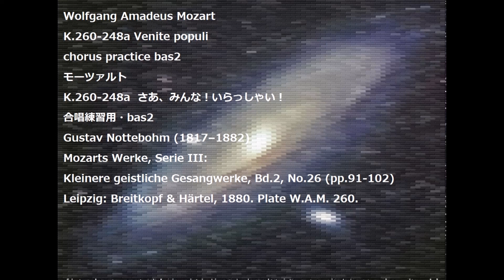Wolfgang Amadeus Mozart K.260-248a Venite populi chorus practice bas2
K.260-248a Venite populi
K.260-248a  さあ、みんな！いらっしゃい！
合唱練習用・bas2
Gustav Nottebohm (1817–1882)
Mozarts Werke, Serie III:
Kleinere geistliche Gesangwerke, Bd.2, No.26 (pp.91-102)